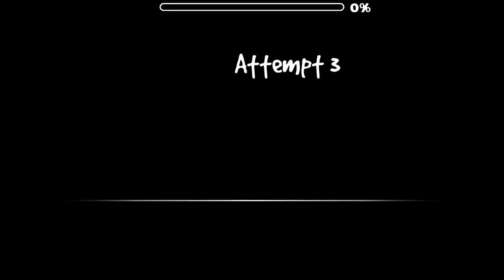Panthera Tigris (Medium Demon) by Carminius & Edooox - Geometry Dash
They really popped off hard on this one! Amazing level aside from one dumb timing in the 2nd ball

Attempts: 36
Personal Rating: Medium Demon